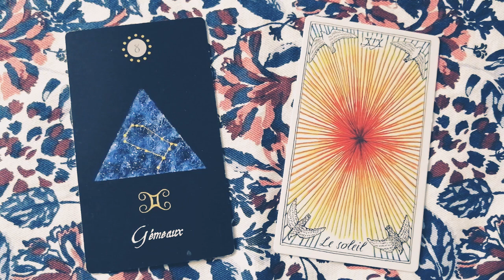Horoscope Gémeaux août 2020 : climat général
👉 Retrouvez ici l'astro-vibrations (général) pour votre mois d’août ami(e)s Gémeaux
Si vous souhaitez en découvrir davantage, c'est par ici 👇 - Merci sincère pour votre intérêt 🙏

✔ Me suivre : Sandra Dania Guidance (via FB) et Sandradania.savoiretdevenir (via Instagram)

Oracle présenté en support visuel : Oracles des astres et le Tarot des mondes sauvages et inconnus